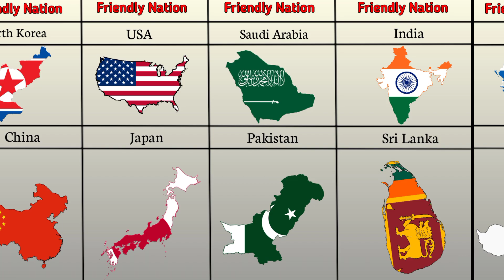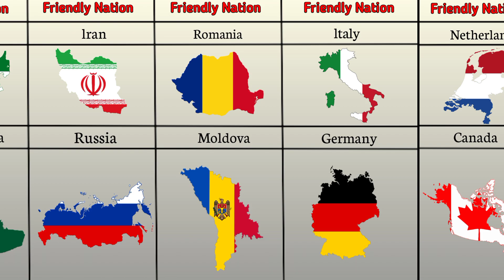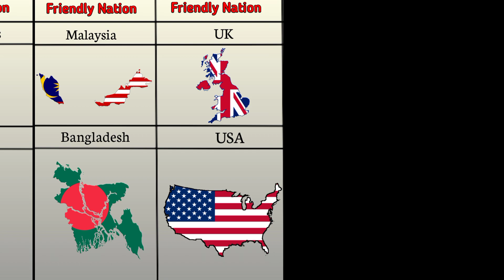Maps of Friendly Countries